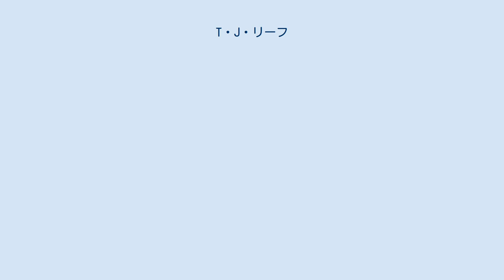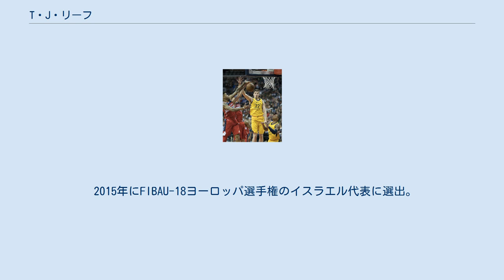T・J・リーフ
T・J ・リーフ（T. J. Leaf）こと、タイ・ヤコブ・リーフ（Ty Jacob Leaf, 1997年4月30日）は、イスラエル・テルアビブ出身のプロバスケットボール選手。
 1997年にイスラエルの中心都市テルアビブで生まれる。
17歳の時に渡米し、カリフォルニア州エルカホンのフットヒルズ・クリスチャン高校に留学。
2016年にマクダナルズ・オール・アメリカンゲームの出場メンバーに選出されるなど、有望株として注目される。
大学はUCLAに進学。
ロンゾ・ボールらと共に同大学のスター選手として活躍し、1年生の2016-17シーズン、平均16,3得点8,3りリバウンドを記録し、Pac-12の1stチームとフレッシュマンチームに選出された。
リーフは1シーズン大学でプレーした後、ボールと共に2017年のNBAドラフトにアーリーエントリーを表明。
18位でインディアナ・ペイサーズから指名された。
 2021年4月13日、リーフはポートランド・トレイルブレイザーズと2way契約を結んだ。
 2015年にFIBAU-18ヨーロッパ選手権のイスラエル代表に選出。
平均16.1得点 8,4リバウンドを記録した。